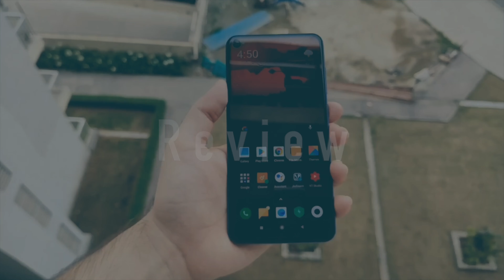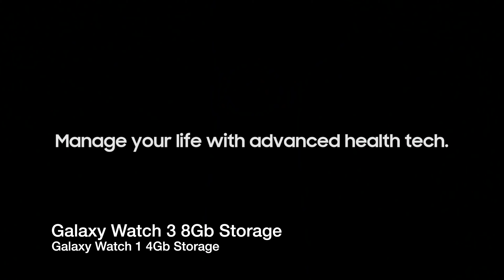This Samsung smartwatch is better than Mi Watch Revolve.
Hello guys in this video I will show you the review of Samsung Galaxy Watch and will tell you whether you should buy it in 2020 or not.

Link To Buy This device

Intro: 0:00-0:23

Pricing: 0:24-0:34

Difference: 0:35-1:29

Pros: 1:30-6:04

Cons: 6:04-7:17

Conclusion: 7:17-7:56